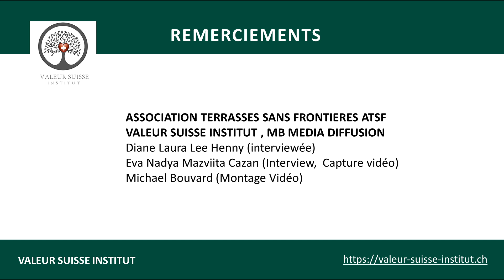Pourquoi végétaliser son toit ?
Une toiture végétale se révèle intéressante notamment pour la biodiversité, l’isolation et la lutte contre la pollution.

Interview de Diane Laura Lee Henny, Présidente de Terrasses sans frontieres (ATSF) par Eva Cazan. Le toit végétalisé visible dans la vidéo a été réalisé par le collectif Saint Jean avec Aino Adriaens

Terrasses Sans Frontières est une association sans but lucratif née en février 2017 à Genève. Elle a obtenu le 2e prix IDDEA en 2016. Ses actions sont transversales, respectueuses de l’environnement et inspirées de la permaculture : Promouvoir les toitures végétalisées, Proposer des animations autour du développement durable, Coordonner des projets de réalisations d’espaces végétalisés sur les toits et terrasses,  et enfin Animer un réseau de partenaires professionnels.

REMERCIEMENTS :
ASSOCIATION TERRASSES SANS FRONTIERES ATSF , COLLECTIF SAINT JEAN
VALEUR SUISSE INSTITUT @valeursuisse , MB MEDIA DIFFUSION
Diane Laura Lee Henny (interviewée) @dianehenny , Aino Adriaens  , Eva Nadya Mazviita Cazan (Interviewer,  Capture vidéo) @nemstem @nemcazan , Michael Bouvard (Montage Vidéo) @michael_bouvard